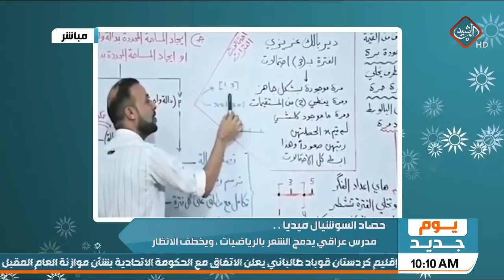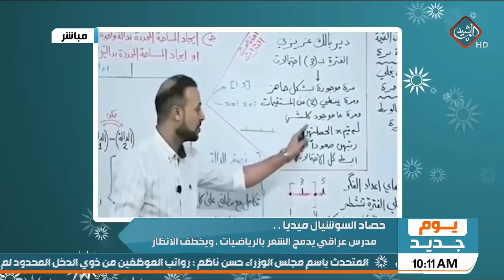يدمج الشعر بالرياضيات ! مُدرس عراقي يخطف الأنظار لطريقته المميزة في شرح المادة للطلاب.